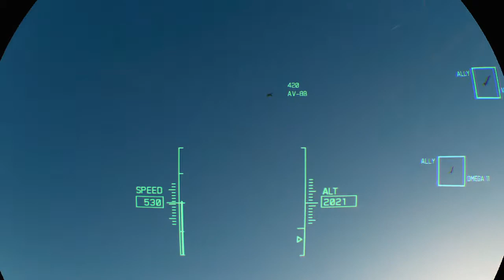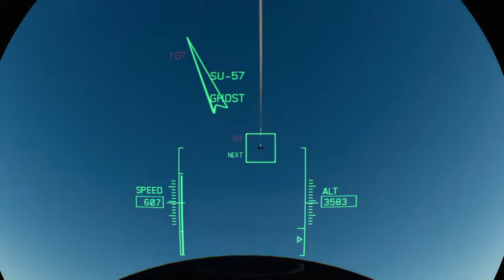ACE COMBAT 7 VR Mode Mission 3